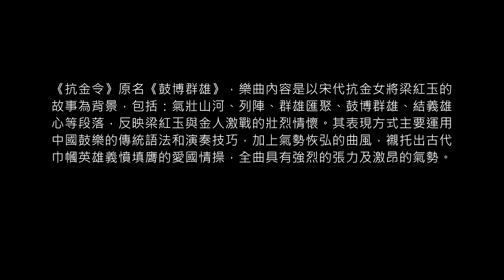04《抗金令》主奏：吳玫玲